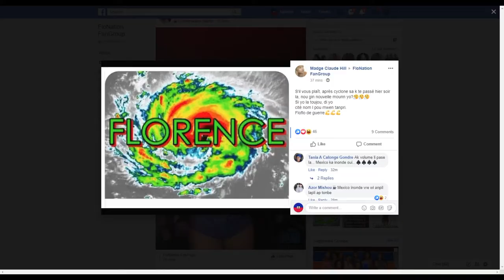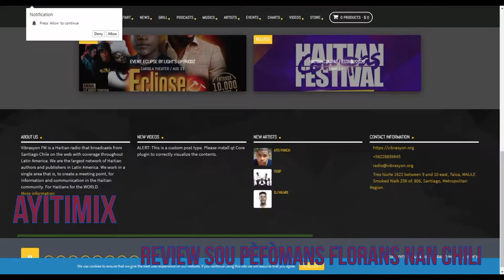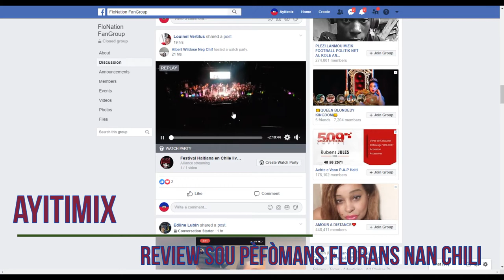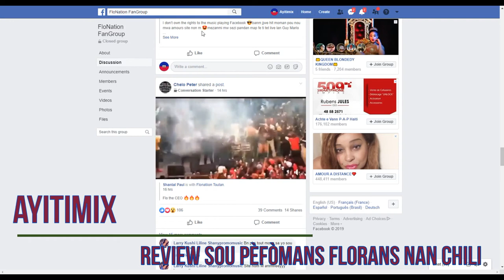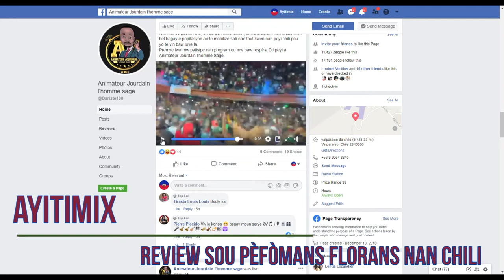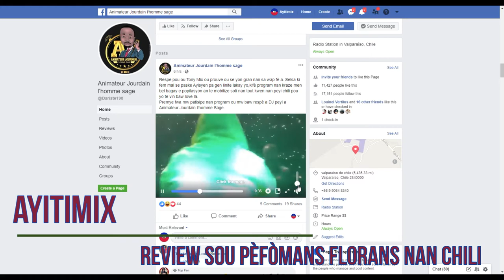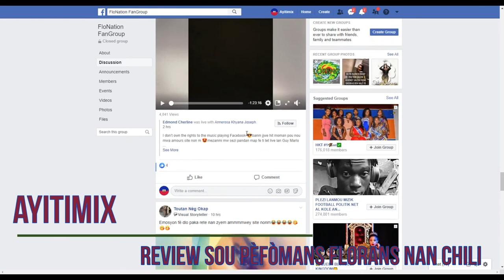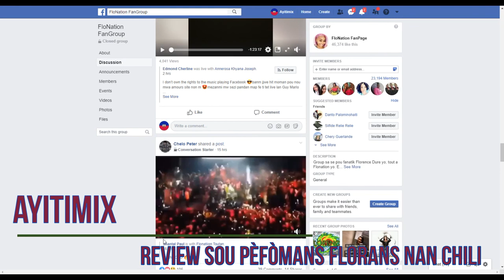17sept19 Flo kraze Chili, li deklare li gen CASH li gen DASH nou mèt SITE NONL!